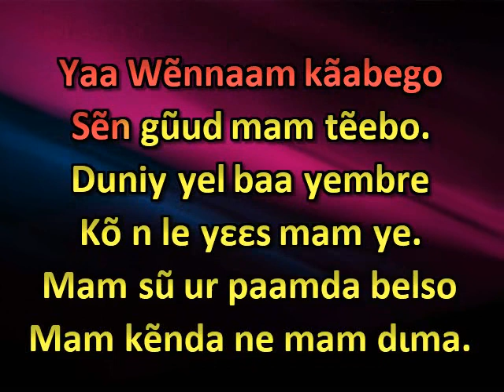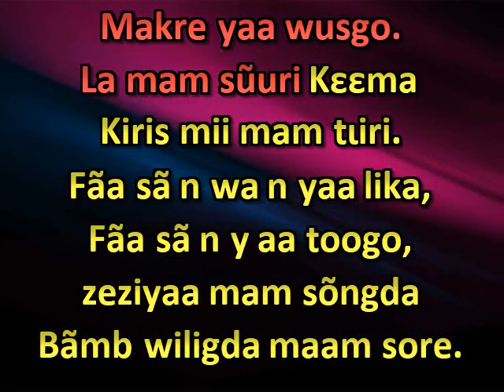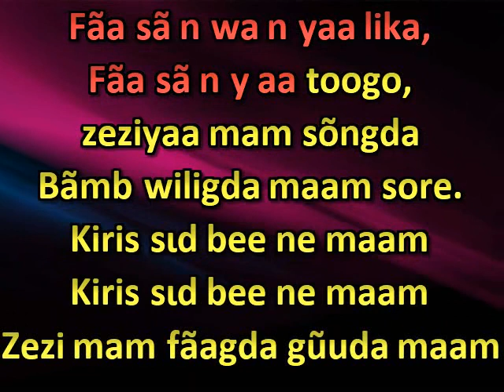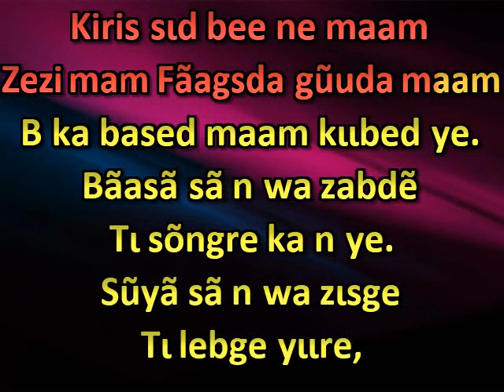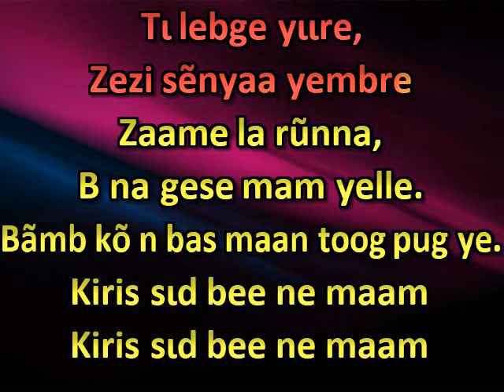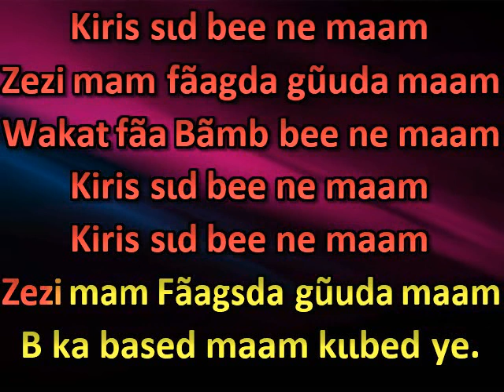Bi y da maan dabeem ye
Ne crains rien, je t'aime